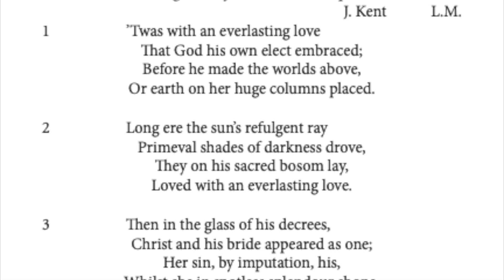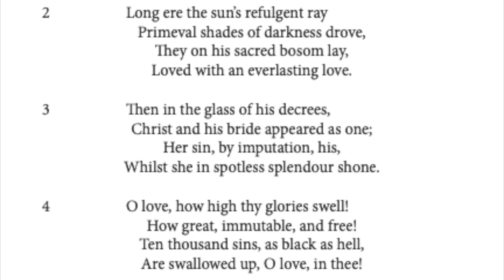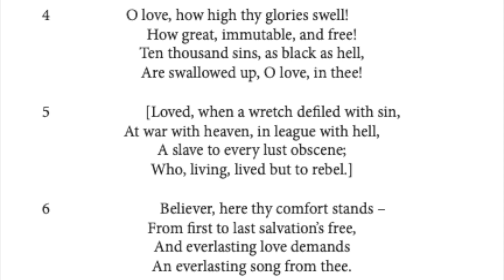Hymn 10. "Twas With An Everlasting Love. J Kent.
10
’Twas with an everlasting love
The Everlasting Love of God. Jer. 31. 3; Eph. 2. 4, 5
J. Kent            L.M.
1 ’Twas with an everlasting love
That God his own elect embraced;
Before he made the worlds above,
Or earth on her huge columns placed.

2 Long ere the sun’s refulgent ray
Primeval shades of darkness drove,
They on his sacred bosom lay,
Loved with an everlasting love.

3 Then in the glass of his decrees,
Christ and his bride appeared as one;
Her sin, by imputation, his,
Whilst she in spotless splendour shone.

4 O love, how high thy glories swell!
How great, immutable, and free!
Ten thousand sins, as black as hell,
Are swallowed up, O love, in thee!

5 [Loved, when a wretch defiled with sin,
At war with heaven, in league with hell,
A slave to every lust obscene;
Who, living, lived but to rebel.]

6 Believer, here thy comfort stands –
From first to last salvation’s free,
And everlasting love demands
An everlasting song from thee.